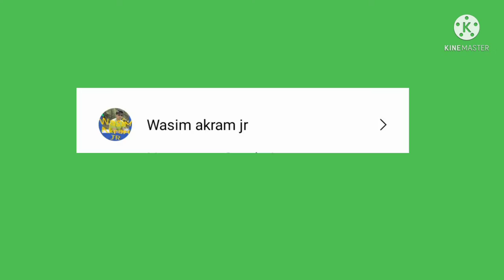peshawar to Bahrain #1 trip #1 vlog#wasim akram Jr chiragali dir upper #